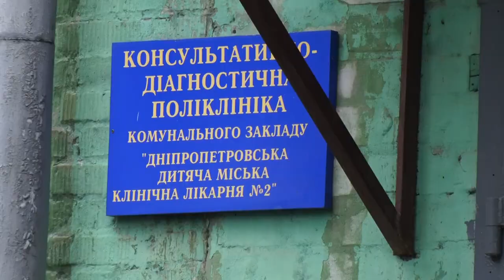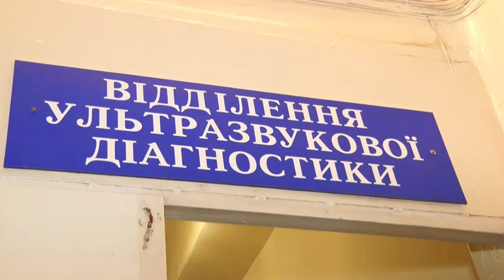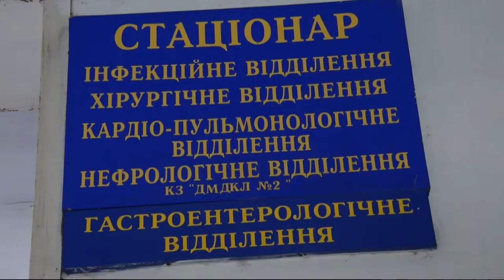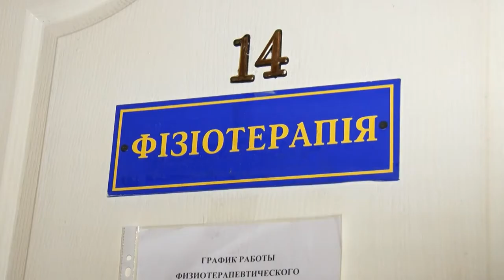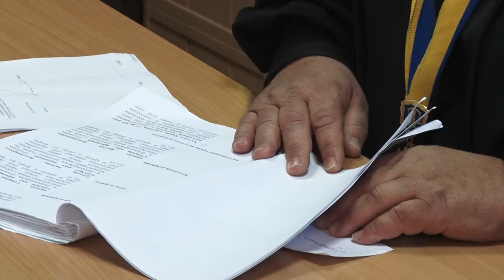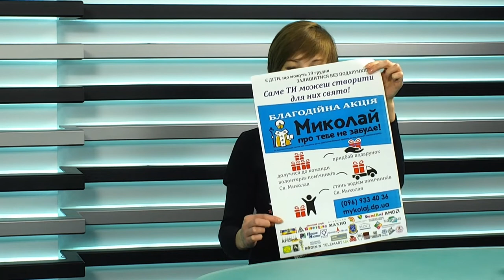Новини OPEN NEWS від 2 грудня 2019 року 19:15